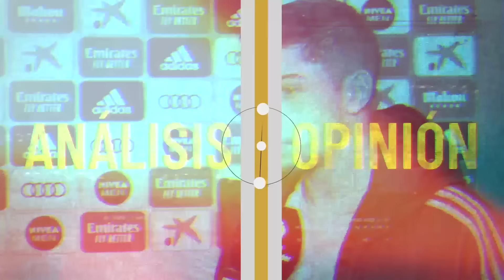ASÍ JUEGA EL LEIPZIG: SOPRANO NOS EXPLICA ESTE TORBELLINO OFENSIVO PERO CON DEBILIDADES CLARAS ATRÁS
Primera parte antes del partido de ida de octavos de final de la Champions League entre el Leipzig y el Real Madrid y en este vídeo Fabián Piñero, Soprano nos analiza y explica los nombres clave del Leipzig, un equipo peligroso y que ataca con muchos jugadores y tiene futbolistas de talento como Dani Olmo, Sesko o Xavi Simmons que definitivamente van a exigir al Real Madrid que veremos por ejemplo cómo ajusta su defensa con todas las bajas que viene teniendo ahora que llega el primer momento clave de la temporada. El Leipzig es peligroso y va con mucho ritmo arriba y con muchos jugadores pero Sopra también nos deja claro que son batibles en defensa y que se les puede hacer daño.